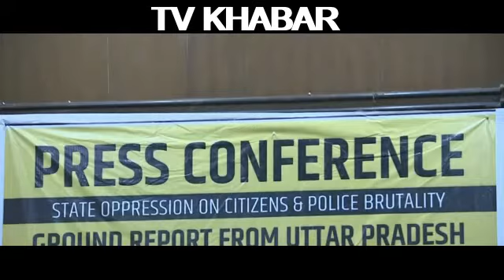India Latest Situation | NEWS TIME 9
India Latest Situation | NEWS TIME 9 is a channel about local and international breaking news updates and analysis on burning issues and top trends. Get Latest Update News And Analysis on NEWS TIME 9.